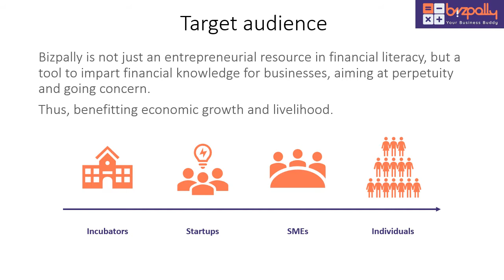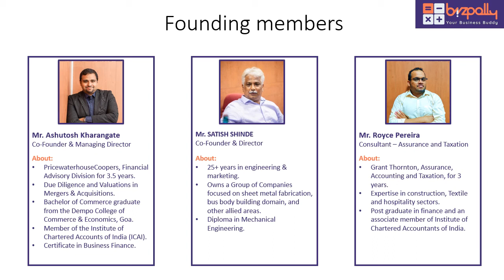BizPally - Your Business Buddy!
Learning ACCOUNTING and FINANCE was never this easy!

Bizpally brings to you an interactive platform loaded with tutorials that can be viewed at your leisure and on-demand mentoring support to make stakeholders of SMEs, the start-up community, and job seekers at large, financially literate.

Developed in GOA, by GOANS, but for the WORLD, we are on a mission to be your business buddy, anytime, anywhere.

to see it in action.